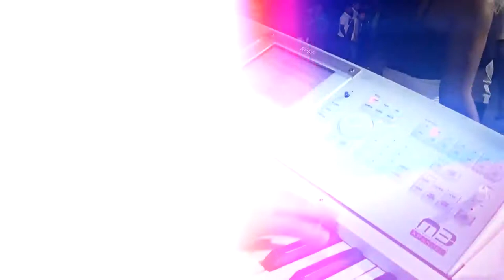SON KARISMA REGALITO DE DIOS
LOCACIÓN EN EL ALTO MAYO PROVINCIAS DE MOYOBAMBA Y RIOJA REGIÓN SAN MARTÍN 2015

CHINORTIZ PRODUCCIONES